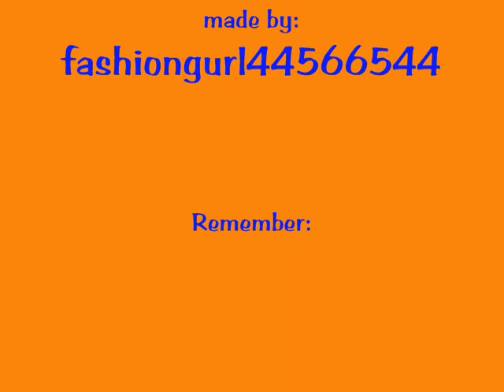Natasha Eating A Dandilion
This is a random video that i took at school with my friends natasha(digimon366) alisha(mrstakatogogglehead) and well me(fashiongurl44566544) and in the background is our friend luke...we wanted to see if natasah would eat a dandilion..but i guess it tastes bad

well enjoy rate and comment and dont eat dandilions they taste bad